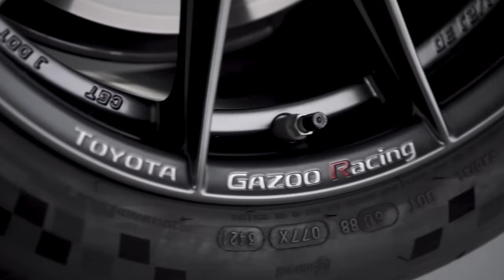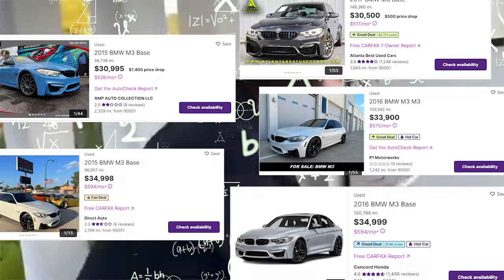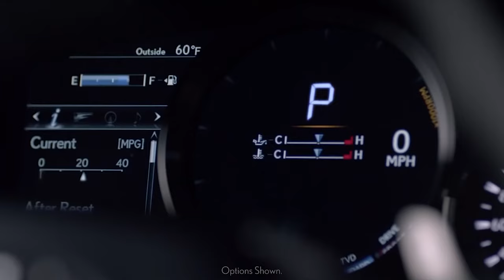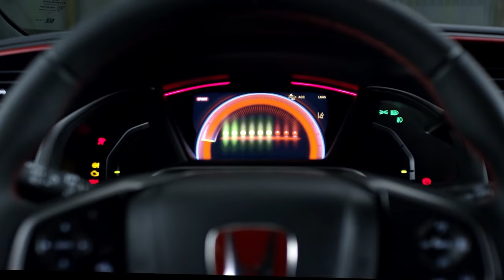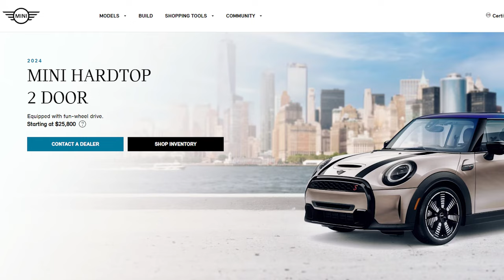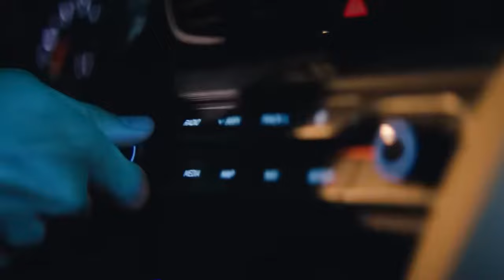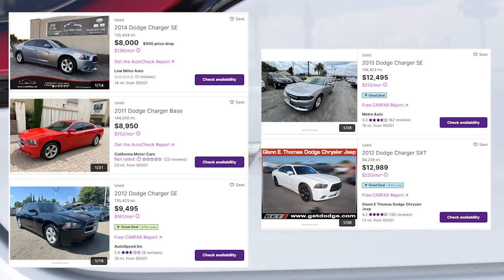40 BEST Sports Cars UNDER $40k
New cars are getting more expensive than ever: it's becoming hard to find a good deal on a fun sports car to daily drive. So here's a list of 40 fun enthusiast cars that can still be purchased for less than $40k. Whether you are looking for the best first car for car guys, want an affordable weekend fun car, or just need a reliable daily driver sports sedan, these 40 sports cars under $40k could be exactly what you need.

NOTICE: Clips used from other videos are fair use and fall under U.S. copyright law because this work is transformative in nature, and has no negative effect on the market for the original work.